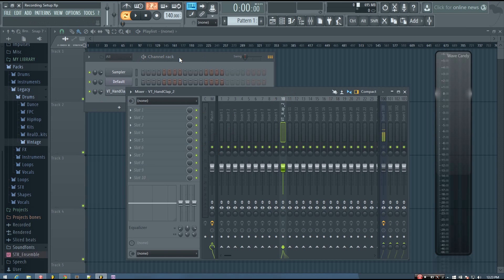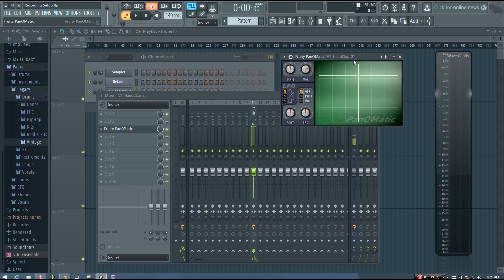FL Studio: WTF is Circular Panning Law?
In this tutorial I explain what the circular panning law in FL Studio does, and whether it's best to have it on or off.